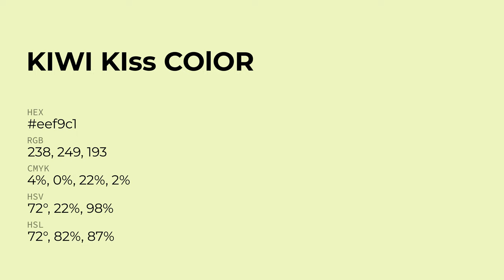Kiwi Kiss color eef9c1 hex Cool Green color eef9c1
What color is Kiwi Kiss ? eef9c1 hex, Cool Green color eef9c1

Hex eef9c1 Color Code is also known as Kiwi Kiss color

Hex eef9c1 Color code in RGB color code model is created after adding 93.33% red color, 97.65% green color and 75.69% blue color.
Hex eef9c1 Color code in CMYK color (process color) code model is generated after subtraction of 04% cyan, 0% magenta, 22% yellow, 02% black.